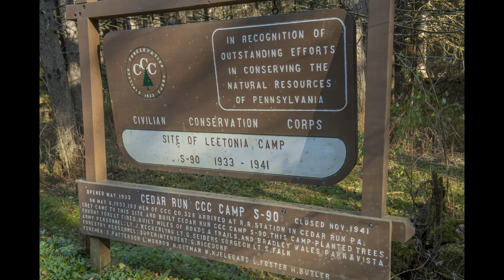Historic film footage of CCC Camp S-90 at Leetonia, circa 1933-35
This brief video is an excerpt from a digitized home movie donated to the museum in 2019 by Tammy Lynn. Members of her family (John Snyder) had owned a vacation camp near Leetonia, PA, since the 1920s. Her relative, Andrew Southard, filmed this footage of the CCC camp that was located down the road from the family cabin.
  Civilian Conservation Corps Camp S-90 was established near the remote Tioga County community of Leetonia in May of 1933. This camp, also known as Cedar Run, lasted until near the end of the CCC program in November 1941. Company 328 was the first to occupy the camp, initially living in tents and later building the wooden barracks you can see under construction in the video. The nearly 200 enrollees at this camp worked on forest and stream conservation, road and trail construction, state park improvements, chemical wood lumbering, and game protection, as well as assisting the residents of Williamsport with clean–up efforts after a major flood in March 1936.